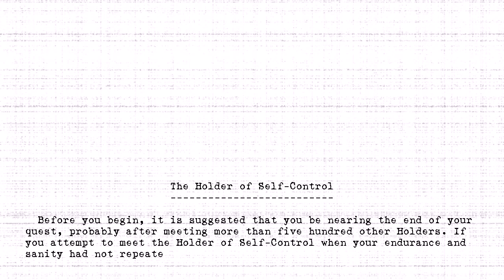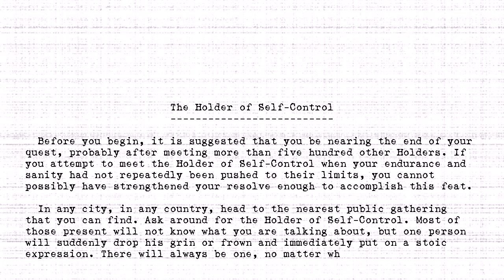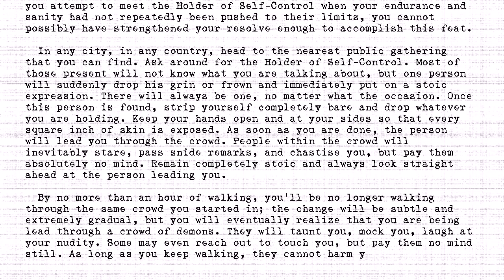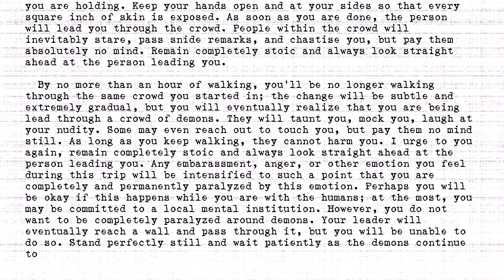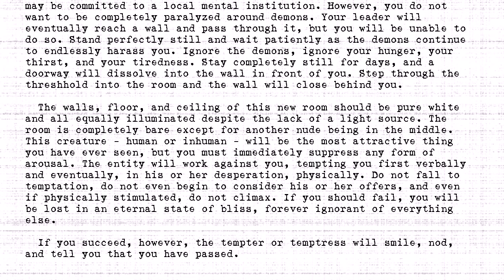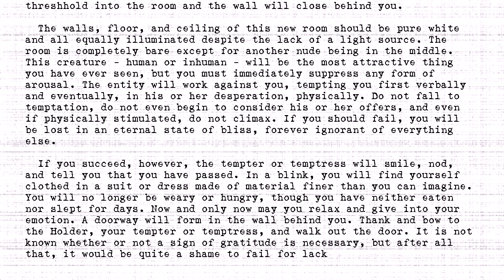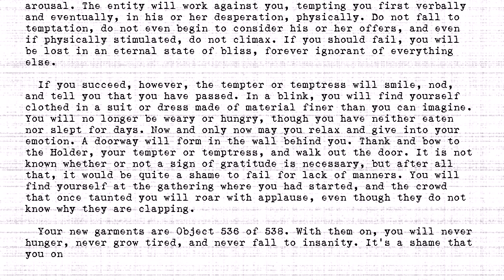The Holders - #536 - Holder of Self-Control